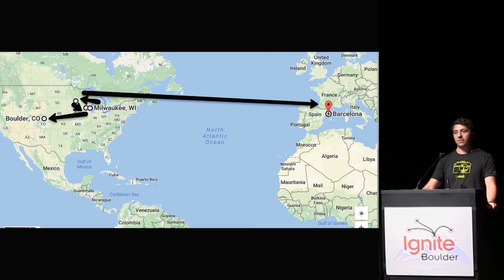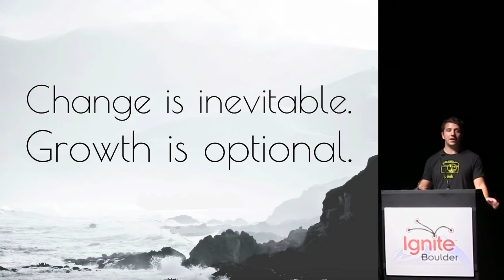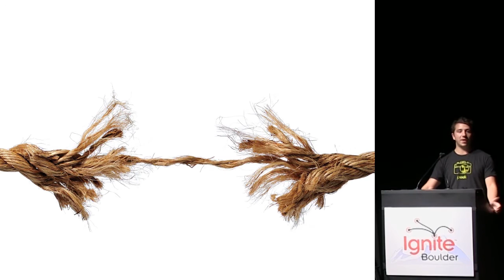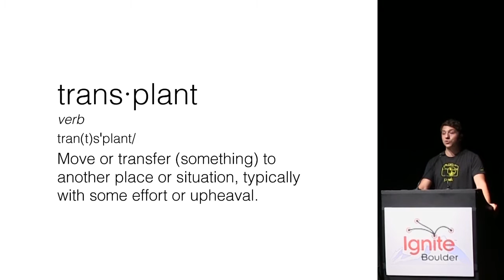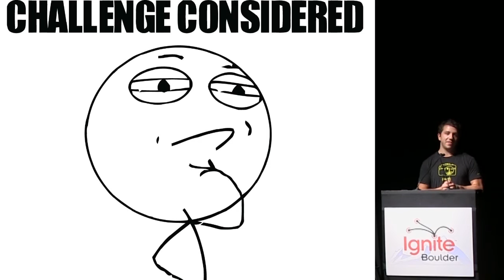Jordan Rothenberg "Consider the Transplant" at Ignite Boulder 30